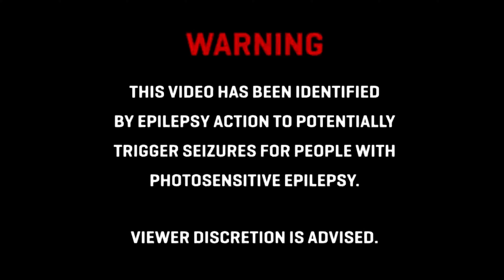Skooly Feat. Harp Szn - Genocide (Acoustic)(Sped Up X Muze Mixes)